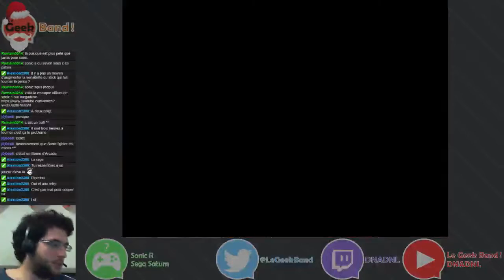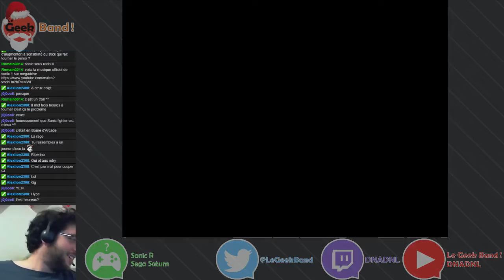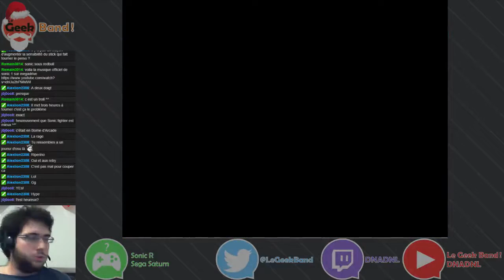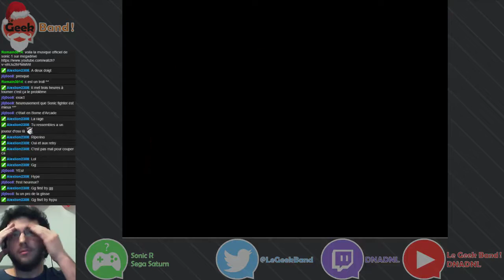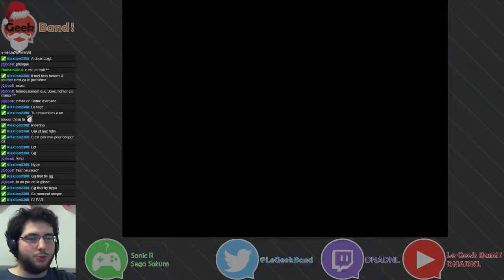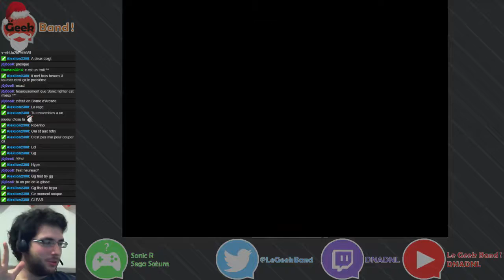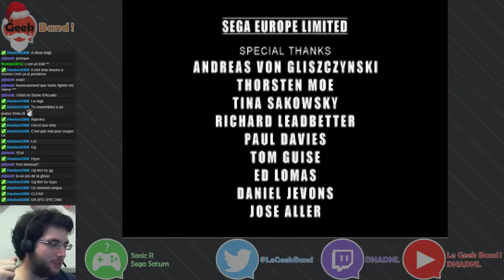[Partie 5] MSS - Sonic R (Saturn)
Parce qu'on aime tous voir souffrir les gens, voici donc une nouvelle Mini-Série de la SOUFFRANCE ! Sur le MAGNIFIQUE, le MAGESTUEUX et le TOTALEMENT JOUABLE Sonic R sur Sega Saturn (sinon, ça serait trop simple) !

Perso, j'aime bien la musique ! ^^